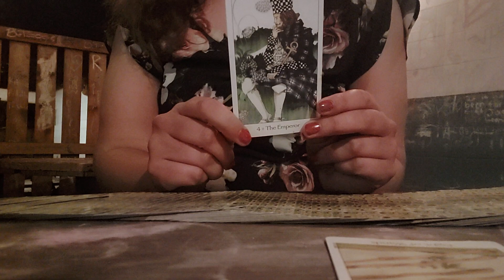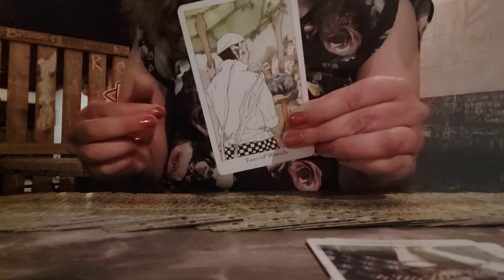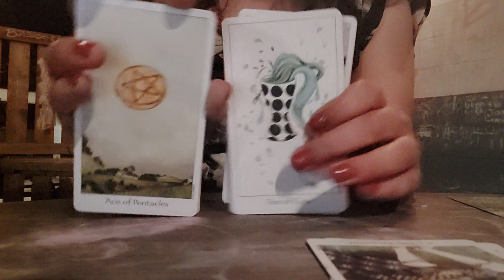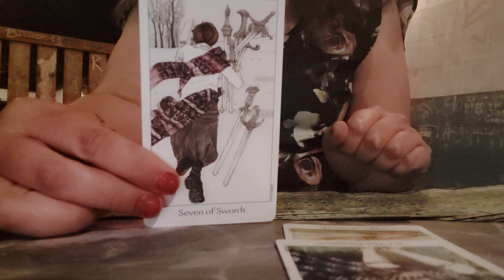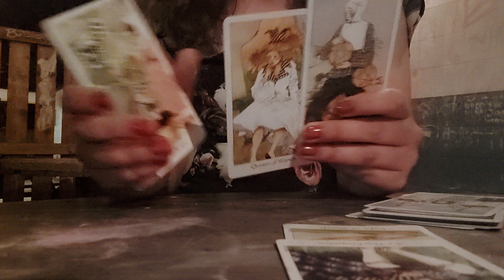DM makes a move (twinflames)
oooh so that's how a divine masculine is supposed to act! here we go...